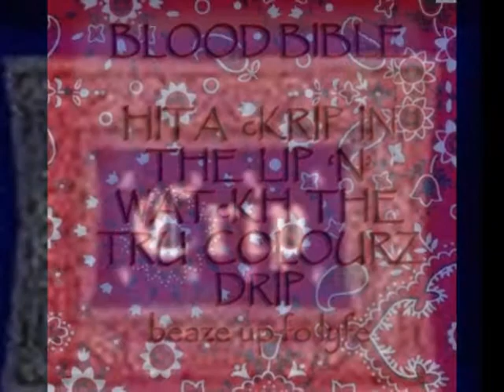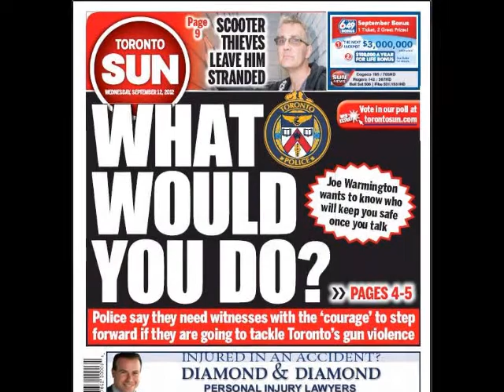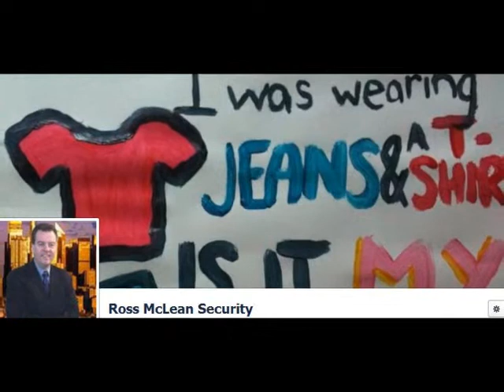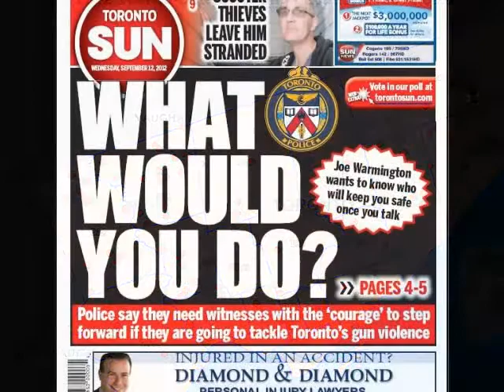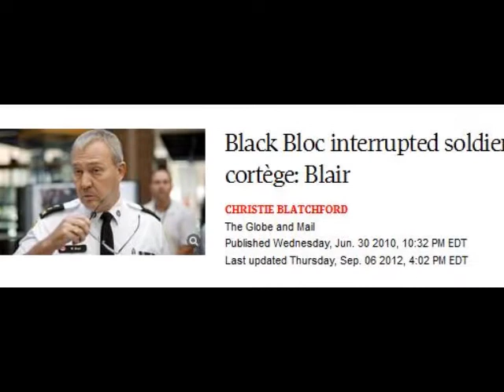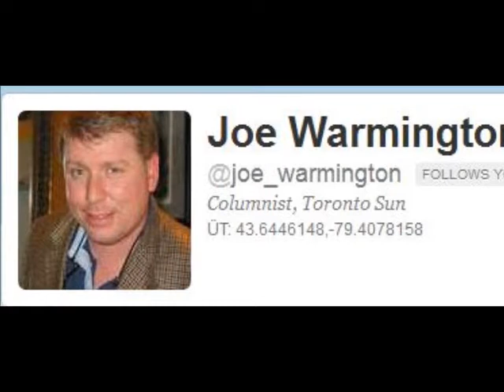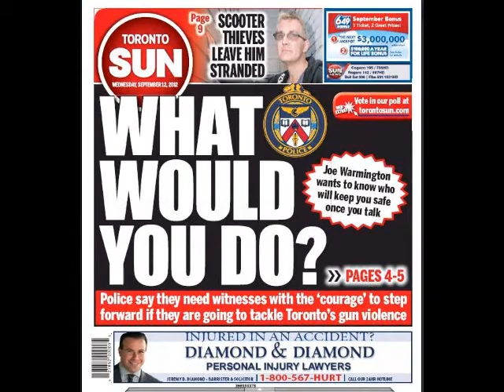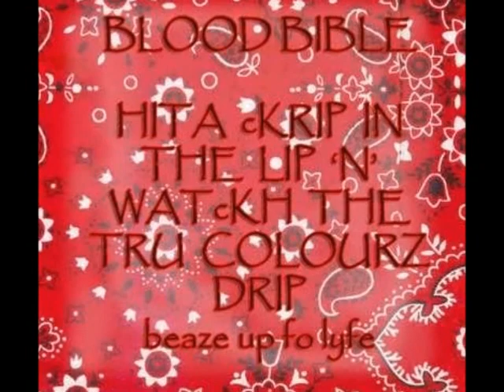Lateshift with Joe Warmington CFRB 1010 Sept 11 2012 - Gang Violence in Toronto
A discussion on solutions and problem to gang killings in Toronto